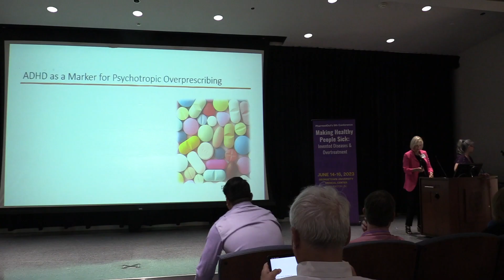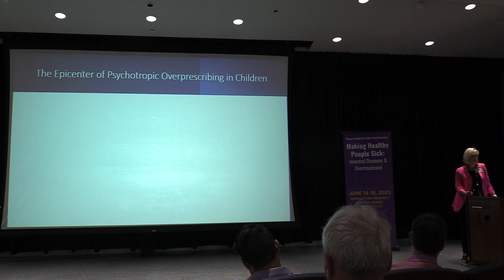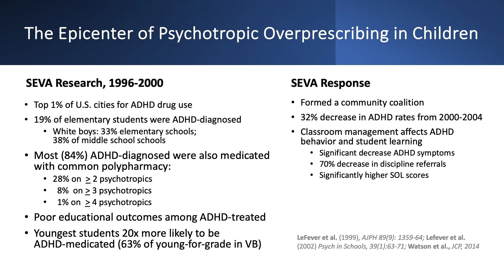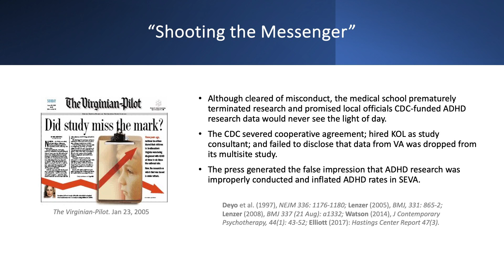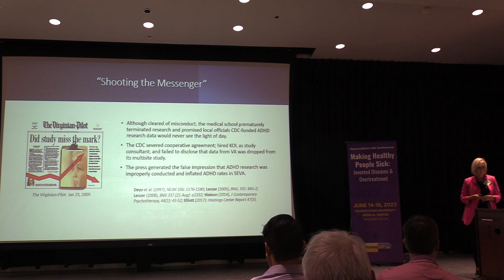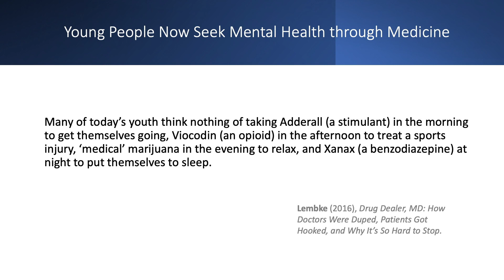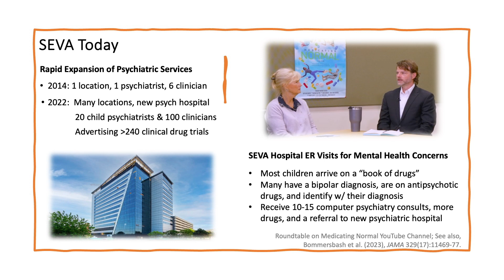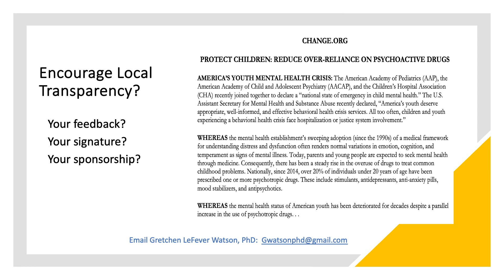Dr. Gretchen LeFever Watson - Overprescription of Psychotropics in Children.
Presentation by Dr. Gretchen LeFever Watson at PharmedOut's 2023 Conference "Making Healthy People Sick: Invented Diseases and Overtreatment."